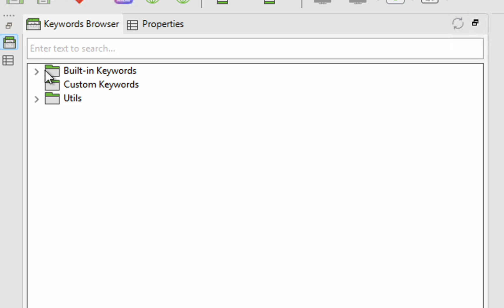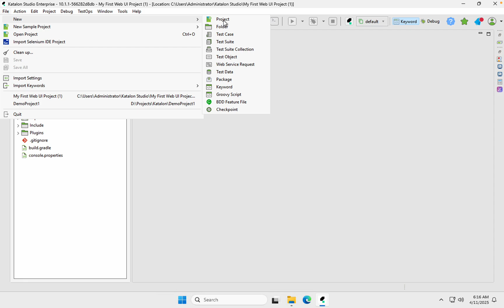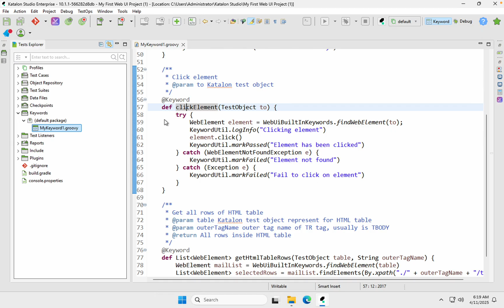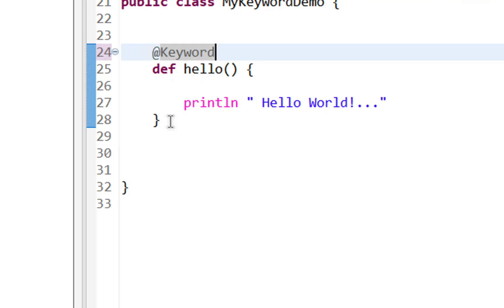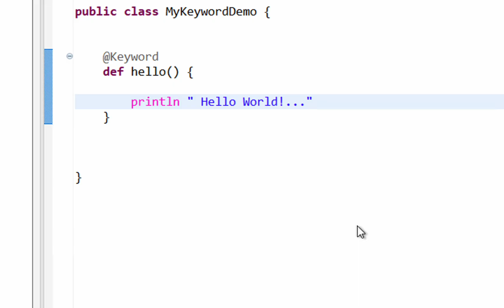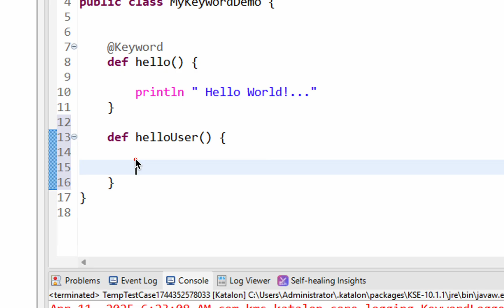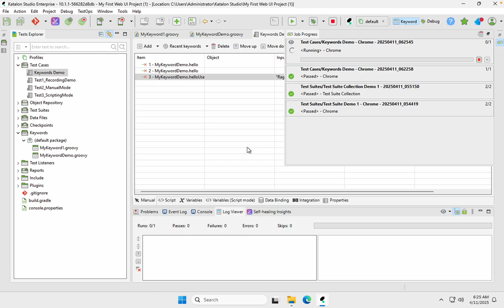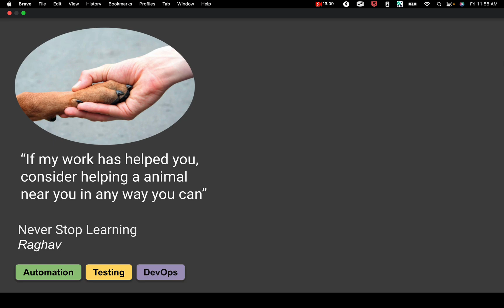Katalon Studio | Custom Keywords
What are custom keywords
How to create custom keywords

Built-In Keywords  - already added and ready to use. Covers most of the scenarios
Custom Keywords - user defined keywords, that can be scripted and exposed as keywords to be used in Test Cases

Step 1 : Create a new Custom Keyword
   File › New › Keyword
   OR
   Test Explorer › Keywords › Rt click › New › Keyword

Step 2 : Provide a keyword name

Step 3 : In the editor script for your keyword functions

Step 4 : Provide annotation the function - @Keyword

  println "   Hello World...  "

Step 5 : Save and Use the keyword in a Test Case
  Drag and drop the keyword from Keywords Browser
  OR
  Click on Add › Custom Keyword › Select the keyword

Step 6 : Save & Run

Can declare the category of the keyword using keywordObject
@Keyword(keywordObject = "Browser")
 def refreshBrowser() {

Raghav Pal

▬▬▬▬ USEFUL LINKS ▬▬▬▬

✅  WEB TESTING

✅  API TESTING

✅  MOBILE TESTING

✅  PERFORMANCE TESTING

✅  IDE

✅  PROGRAMMING

✅  BUILD TOOLS

✅  CLOUD SERVICES

✅  PROJECT MANAGEMENT

✅  DATA FORMATS

✅  OTHERS